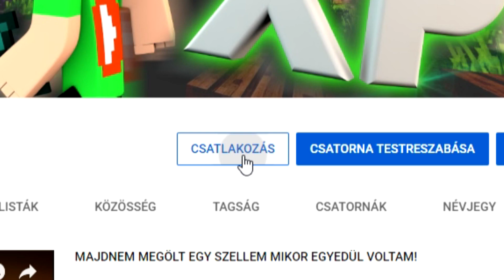EGY TITKOS MINECRAFT KARD AMIRŐL SENKI NEM TUDOTT EDDIG...